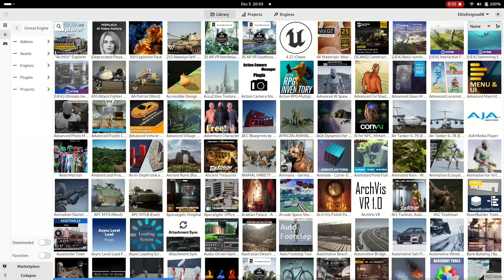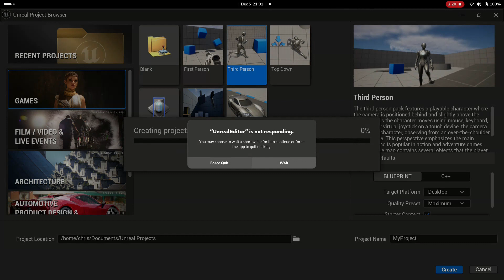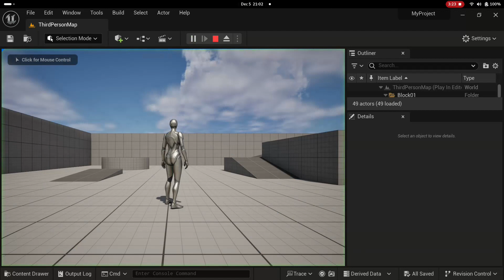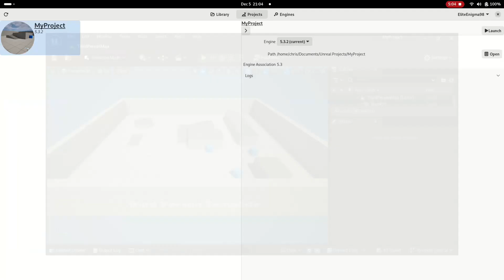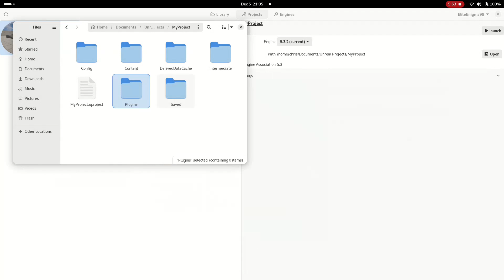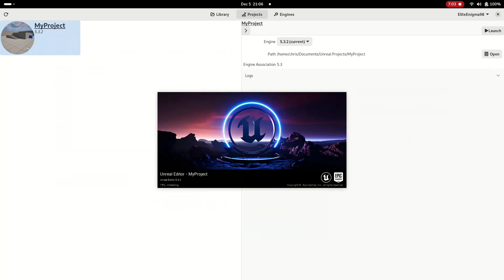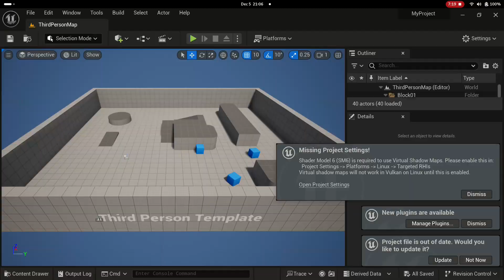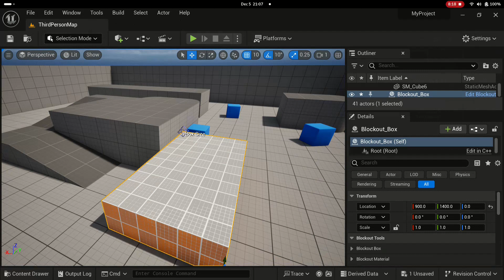Installing Unreal Engine 5 On Linux - Full Guide | No Terminal, No Compiling From Source! | Plugins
This video covers how to install the latest Unreal Engine 5 in Linux using an application called Epic Asset Manager. By watching, you'll learn how to install the engine, create and manage a project, and install a plugin. If this video was helpful, please make sure to leave feedback and let me know if you want to see any more videos in this style!